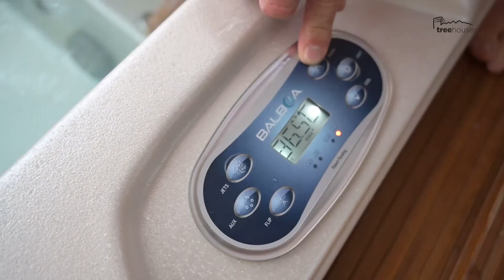Győrfi Pál Noszvajon a Treehouseban